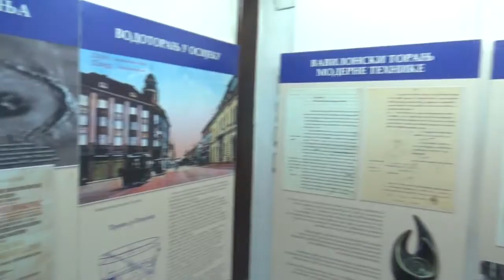Otvaranje izložbe posvećene Milutinu Milankoviću 01.07.2019.